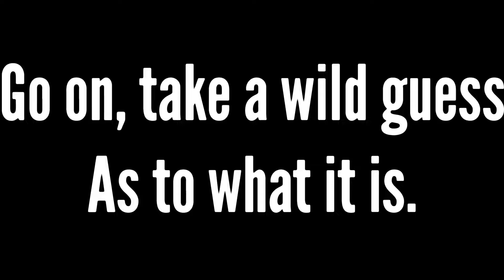IMPORTANT ANNOUNCEMENT.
Yup! Thats right everyone, A AND J are heading back to the simpler land of Tiktok, so, go ahead and follow us there!